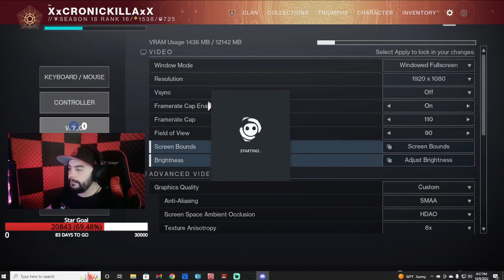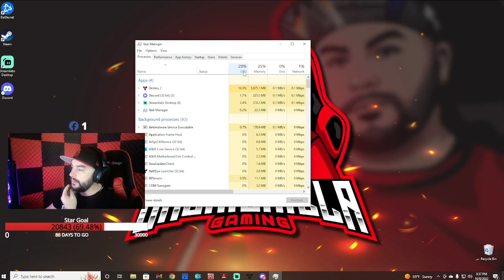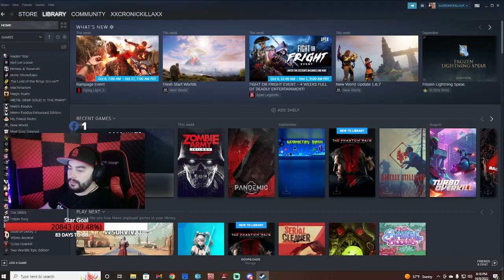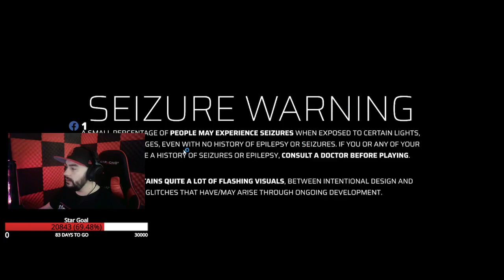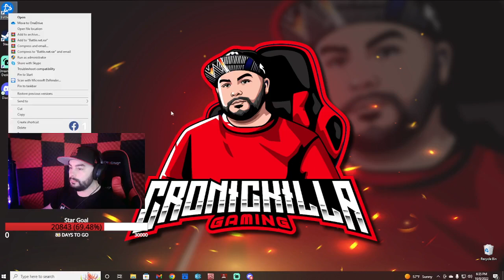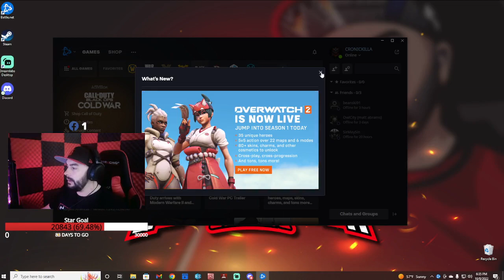Destiny 2/Call Of Duty Cold War Zombies - Having A Great Time With My Peep's!!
Just Gaming And Slaying On Some Things Lol!!
Go Check My Facebook Gaming Page - CronicKilla Gaming